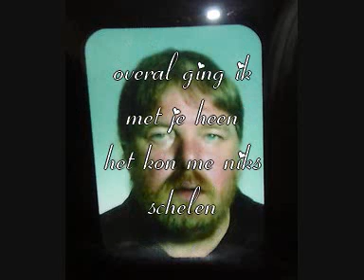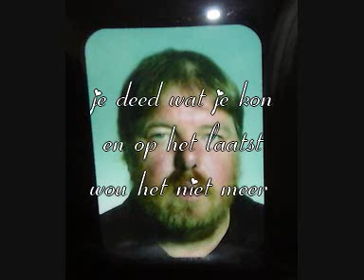Bert ! Rust zacht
Bert